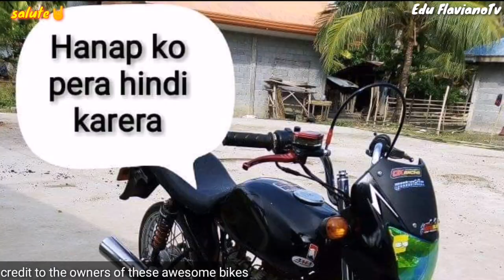Episode no.50 Bajaj ct100 modified grabe eto ang angas🤘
Bajaj ct 125 drag race
Bajajct100 motorshow
Bajaj ct100 dragbike
Bajajct100 vs bajaj
Bajajct100 Philippines
Bajajct100 Sri Lanka
Bajajct100 India
Bajajct100 vans
Bajajct100 Cafe racer
Bajajct100 drag bike
Bajajct100 vs wave
Bajaj vs bajaj 125
Bajaj vs bajaj
Bajaj 125 thailook
Bajaj ct100 thailook
Bajaj ct100 Super Thailook